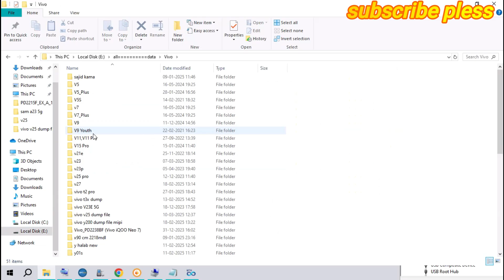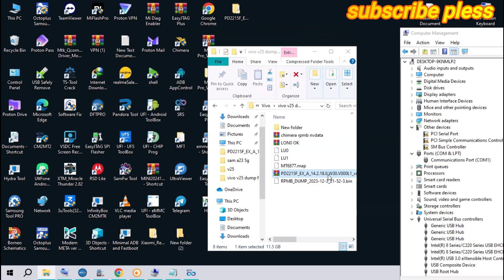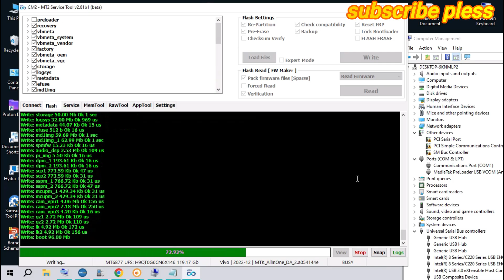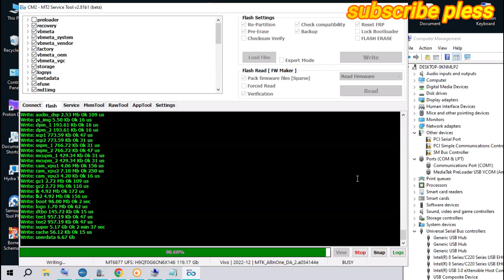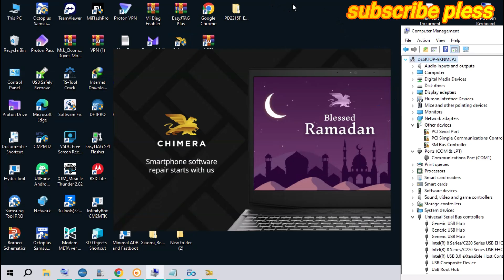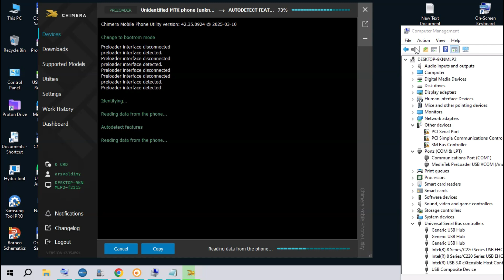ALL_VIVO_2025_MTK_CPU_DOWNGRADE_SOLUTION || VIVO V25 DOWNGRADE & IMEI REPAIR || VIVO NO SERVICE FIX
ALL_VIVO_2025_MTK_CPU_DOWNGRADE_SOLUTION
VIVO V25 DOWNGRADE & IMEI REPAIR
ALL EMMC & UFS DOWNGRADE NO SERVICE FIX

NOT

ALL FILE available  CMT

VIVO MTK CM2 BOOT SUPPORT DUMP FILE TESTED 1BY1
VIVO MTK CM2 BOOT SUPPORT FLASH FILE
VIVO ALL MTK CPU CM2 CHIMERA SUPPORT DOWNGRADE FLASH FILE TESTED
VIVO T2X 2025 CM2 SUPPRT FILE TESTED
V23 CM2 SUPPORT FILE
V25 CM2 SUPPRT FLASH FILE
VIVO V27 CM2 PANDOR SUPPORT FLASH FILE DOWNGRADE
ALL MTK CPU IMEI AND FRP AND DOWNGREADE SOLUTION
vivo imei repair solution
easy simple solution
easy iJTAGsolution
how to hard reset vivo y35 with hard reset solution
vivo 2025 model mtk imei repair
best tool samsung 2025
vivo y19 hard reset 2025
vivo y19s hard reset 2025
tool 2025
samsung frp tool 2025
frp samsung tool 2025
vivo 2025 imei rrepair by chimera
vivo cm2 boot supprt file 2025
vivo downgrade mathord solution
vivo letest file on imei repair
vivo all emmc imei 000000fix\
vivo imei fix
vivo null imei solution
vivo letest file tested

Jaanam_Gsm